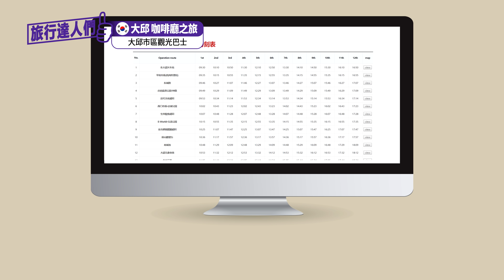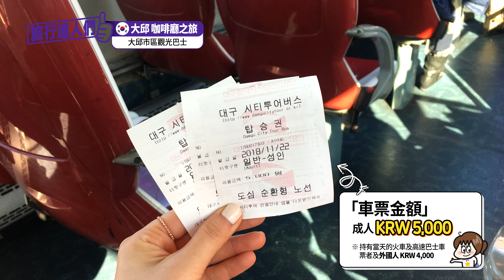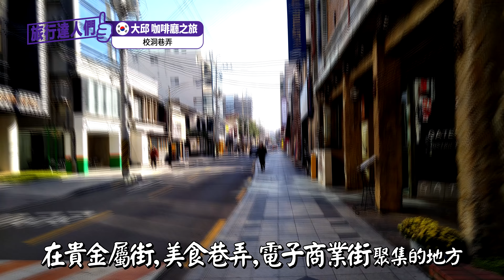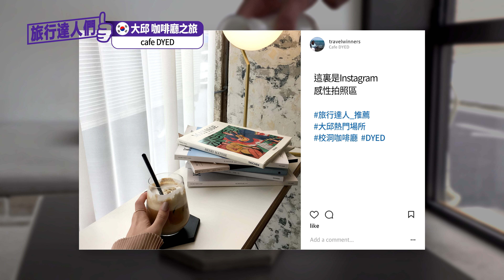[旅行達人們] 大邱咖啡廳之旅with市區市區觀光巴士(第一篇) - 東城路(韓國旅行, 大邱旅行，大邱旅遊路線，大邱值得一看的地方, 大邱咖啡店，大邱的熱門景點)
提供更加豐富內容的旅遊達人們回來了
喜歡/訂閱會帶給您幫助。

以美麗咖啡店眾多而出名的大邱☕️
乘坐大邱環城旅遊巴士出發吧？
🙏 請通過視頻確認首先要去的地方是哪裡。
大邱咖啡廳之旅第2部即將與大家見面~！

如果想聲援我們的視頻的話▼可以通過下面的Paypal給我們助威😊
我們將把捐款全部用於製作內容更加豐富的視頻上。

🗺 谷歌地圖

1)大邱市區觀光巴士東城路車站→紫紅色咖啡廳(Burgundy cafe)
: 步行需5分鐘

2)大邱市區觀光巴士東城路車站→DYED
: 步行需6分鐘

3)大邱市區觀光巴士東城路車站→Everglow
: 步行需4分鐘

4)大邱市區觀光巴士東城路車站→Rehab
: 步行需4分鐘

無需旅遊手冊的旅遊指南視頻內容 💜
沒有第二個像這樣那麼詳細、有益和內容豐富的旅遊管道了吧？

※ 旅遊達人們的所有資訊內容根據「資訊產業振興法」自編制之日或更新之日起5年內受到法律保護，如果在沒有取得我們同意的前提下擅自複製或作為商業用途使用時，會受到民事或刑事處罰。